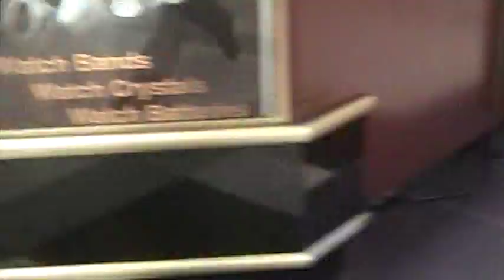Mario goes to Dairy Queen Episode 2